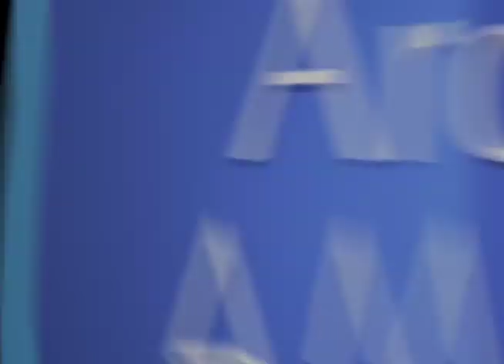Agent Larry Auerbach on Sammy Davis Jr - TelevisionAcademy.com/Interviews